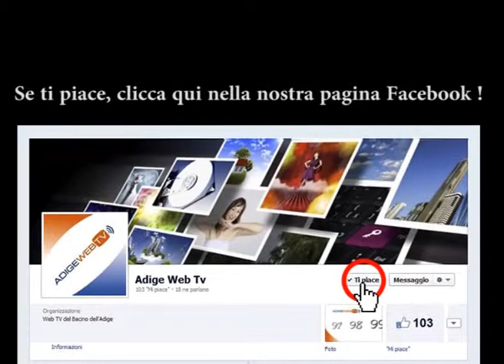Ronco all'Adige: il Week-end del U.S. Albaronco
Non un fine - settimana da ricordare quello di inizio di Dicembre per l'Albaronco.
Si parte con una sconfitta pesante rimediata sul campo di Minerbe dalla prima squadra, militante in seconda categoria. Il risultato di 5 a 1 in favore dei padroni di casa non aiuta i verde granata ai fini di un miglioramento in classifica. Forse è il caso di parlare di crisi per gli uomini di mister Burato.